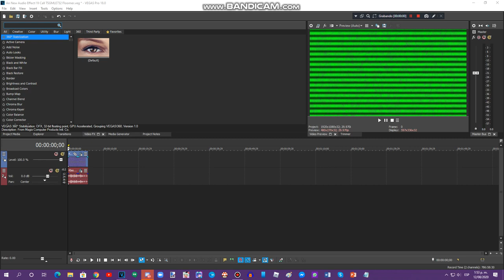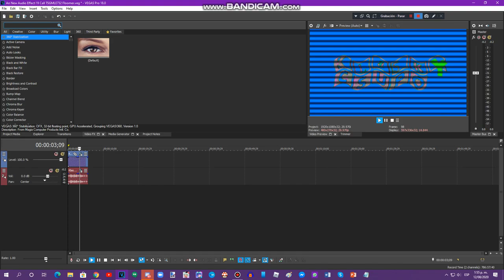{Requested} How To Do Make Some TSGMLE732 Floomer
Requested by: LE2902, MSBRME527, PWC1255, TOCRSM785, CBTAF & 2011G

Please Contact & Join Me on MeWe!!!